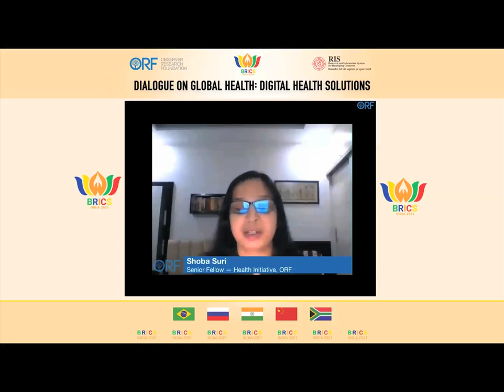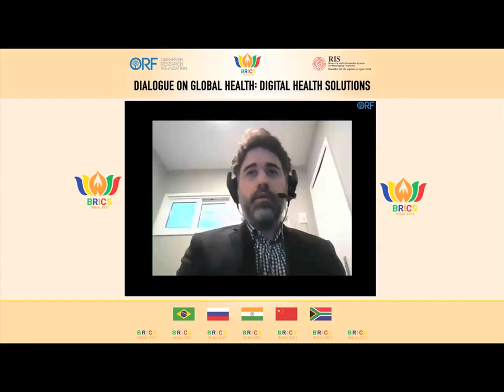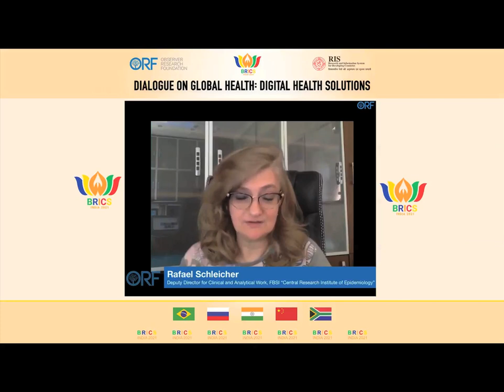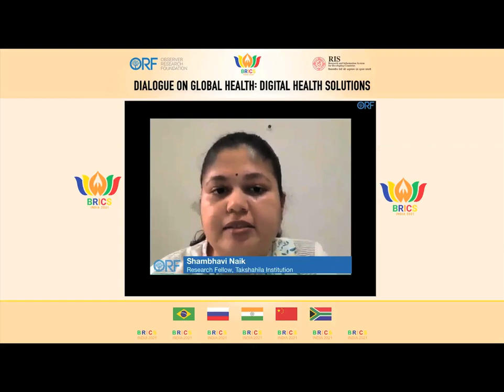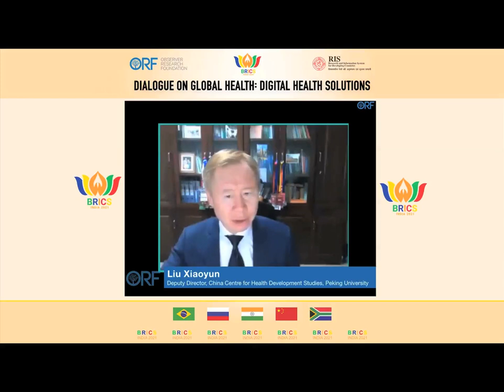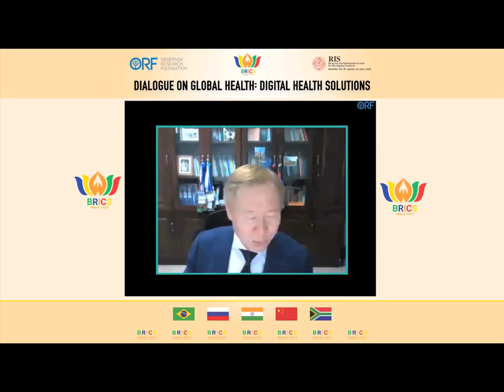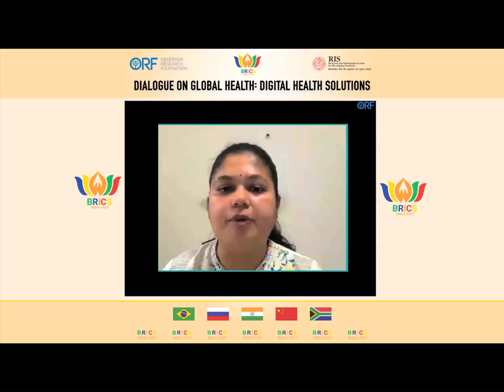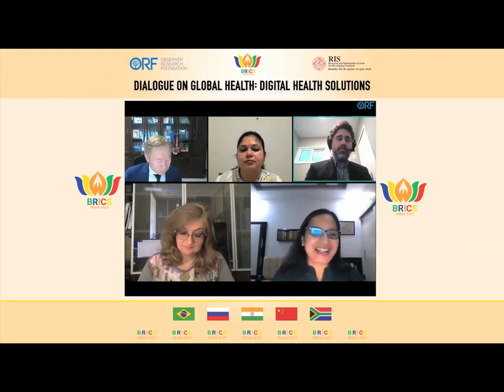BRICS Dialogue on Global Health: Digital Health Solutions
The Covid-19 pandemic has demonstrated that public health requires global solutions. At the heart of these solutions will be a multilateral effort that leverages the expertise and experiences of individual nations. What can the BRICS grouping do to catalyse a digital transformation in global health? Are there any best practices that can be adapted and adopted within the BRICS grouping which can be shared with other emerging and developed nations? In what way can multilateral platforms like BRICS be utilised to enhance knowledge sharing and technology partnerships to tackle future global health emergencies?

Speakers

Shambhavi Naik
Research Fellow, Takshahila Institution

Liu Xiaoyun
Deputy Director, China Centre for Health Development Studies, Peking University

Rafael Schleicher
Researcher at IPEA

Natalia Pshenichnaya
Doctor of Medical Sciences; Professor of Infectious Diseases; Deputy Director — Clinical and Analytical Work, FBSI “Central Research Institute of Epidemiology” Rospotrebnadzor, Russia

Moderator

Shoba Suri
Senior Fellow — Health Initiative, ORF